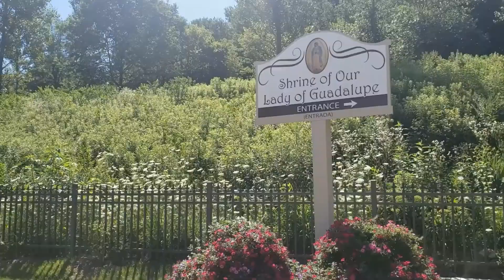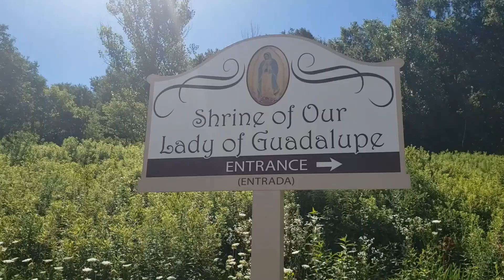Wisconsin and its beauty / Guadalupe/ Tourist Places in USA/ Tamil Motivation / உந்தித்தள்ளு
Hi all,  Welcome to Unthithallu, உந்தித்தள்ளு , Tamil Motivational Stories. This video shows you the famous places in Wisconsin in USA.